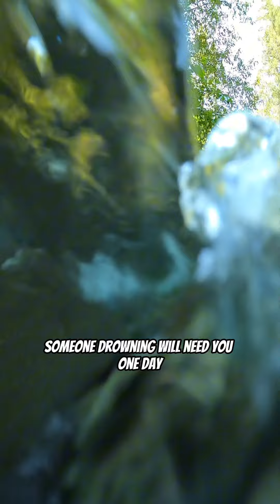Float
It’s hard to be deep in such a shallow *ss world.